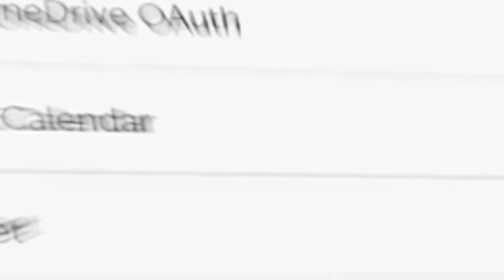¡Conoce RunMyProcess!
Conoce RunMyProcess y todo lo que su plataforma y funciones pueden facilitarte para tu empresa y sus conexiones!